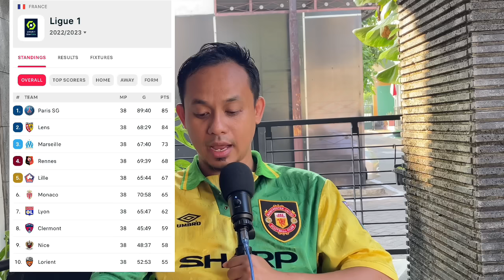Preview Preseason MUFC-RC Lens: Waktunya Ujicoba Skuad Utama Di Old Trafford